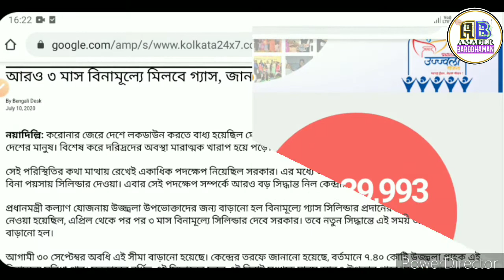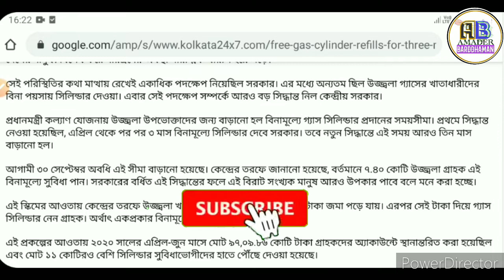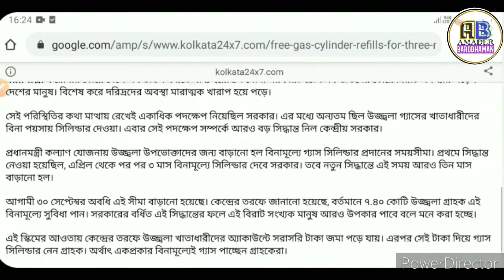আরও সবাইকে ফ্রি গ্যাসের টাকা দিচ্ছে চেক করুন । Ujjwala gas yojana । PM Jan Dhan LPG। Gas 3rd Payment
প্রধনমন্ত্রীর আরও ৩ মাস বিনামূল্যে গ্যাস, কারা পাবেন । Pradhan Mantri Ujjwala Yojana

প্রধানমন্ত্রীর নতুন ফ্রি গ্যাসে আপনার নাম আছে কিনা দেখুন- Free Ujjwala Gas Apply-LPG Gas 3rd Payment

প্রধানমন্ত্রীর ৩ মাস ফ্রি গ্যাসে আপনার নাম আছে কিনা দেখুন |
Free Gas Cylinder Booking |
Free Gas News.
LPG Gas 3rd Payment Start Now Indane Hp Bharat |

Pradhan Mantri Garib Kalyan Yojana. Pradhan Mantri Awas Yojona.
Awas Yojona List.
Awas Yojona Online Apply 2020.
Pradhan Mantri Ujjwala Yojana Connection.
PM Ujjwala Yojana.
Ujjwala Gas.
How To Get 3rd Payment Ujjwala Gas.
LPg Gas Free Connection Online App

pradhan mantri garib kalyan yojana | pradhan mantri jan dhan yojana |
lpg gas rate |
lpg gas rate kolkata |
lpg gas rate in west bengal today |
lpg gas cylinder price today

LPG Gas 3rd Payment Start Now
Indane Bharat Hp
lpg gas cylinder price today and also lpg gas cylinder price from june 2020

which is subsidy in pradhan mantri garib kalyan yojana Karmasandhan,

Karmasandhan News ,
PMJDY ,
জুন মাসে গ্যাসের টাকা কবে দিবে ,
LPG Gas ,
3rd LPG Gas Payment Date ,
LPG Rate ,
June LPG Gas Payment Date ,
3rd LPG GAS Payment ,
free Gas ,
LPG Gas 3rd Payment ,
june gas payment ,
June gas payment news ,
free gas june payment date ,
জুন মাস গেসের টাকা ,
জুন মাস Gas টাকা কবে পাবো ,

LPG Gas Apply Online 2020.
PM Free Gas Kaise Mile.
LPG Gas April May June Payment Not Received Why?
PM LPG Gas Online Apply Process 2020.
PM Free Gas Connection Online.
PM Ujjwala Yojana Gas Online Apply Process 2020.
PM Ujjwala Yojana LPG Gas Apply & Eligibility.
প্রধানমন্ত্রী ফ্রি গ্যাস কিভাবে আবেদন করবেন।
৩ মাস ফ্রিতে গ্যাস কিভাবে পাবেন।
ফ্রিতে গেস কিভাবে পাবো।
প্রধানমন্ত্রী ফ্রিতে গ্যাস কিভাবে পাবো।

আমাদের চ্যানেলের আরো কিছু গুরুত্বপূর্ণ ভিডিও দেখুন -